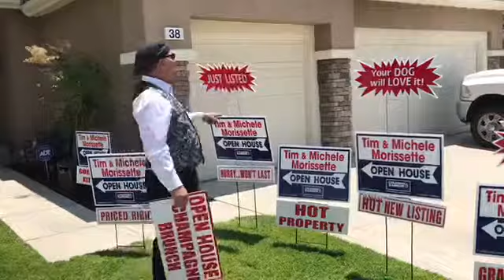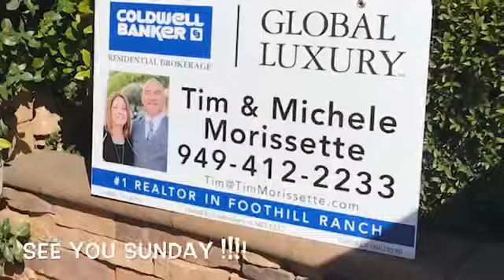38 Marseille Way | GRAND OPEN HOUSE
Sunday, June 2nd 1-4PM